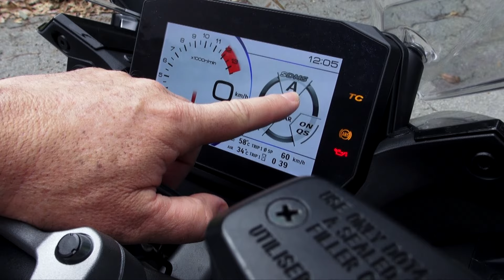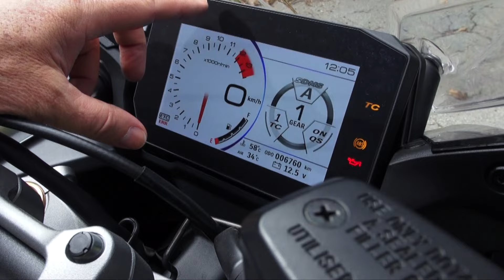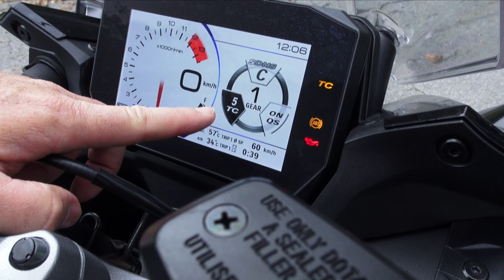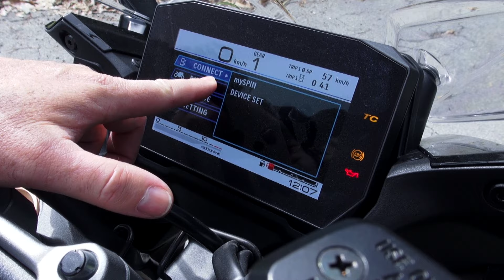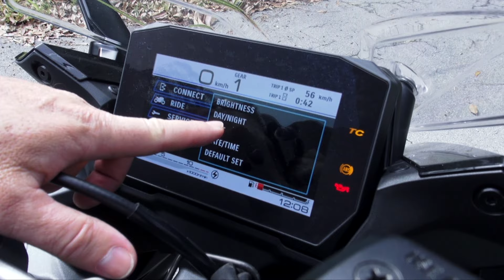TESTE - SUZUKI GSXS 1000 GT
A Suzuki GSX-S 1000GT é uma obra-prima da engenharia motociclística, reunindo um robusto arsenal tecnológico, envelopado por um design cativante e por soluções que visam fazer desta uma verdadeira globetrotter.

Sua iluminação é totalmente em LED e o destaque fica para seus faróis, que compõem uma frente de aspecto futurista e que nos transmite a ideia de um Transformer. O guidão conta com raisers que o aproxima do tronco do piloto, os quais estão apioados em coxins de borracha que minimizam as vibrações oriundas da rodagem.

Seu tanque traz linhas que conferem excelente encaixe às pernas e tem capacidade para 19 litros de gasolina, enquanto que o assento do piloto esta a somente 810 mm do solo. No total, a GSX-S 1000GT pesa 226 kg.

Seu painel é uma tela de 6,5 polegadas em TFT colorido, que permite conexão com o celular através do app MySpin.

Motor
A GSX-S 1000 GT usa um motor de quatro cilindros de 999 cm3 refrigerado a líquido, com duplo comando de válvulas no cabeçote (DOHC), derivado de sua citada irmã naked que evoluiu do antigo motor da série K5. Isso não significa que ela está presa em 2005. A GT tem acelerador ride-by-wire, que permitiu à marca oferecer ao condutor três modos de pilotagem para ajustar sua entrega de potência. Há também um controle de tração de cinco configurações, que pode ser desligado, e um quickshifter bidirecional padrão. A caixa de câmbio é, claro, de seis velocidades, com embreagem deslizante e assistida.

Segundo sua ficha técnica, a usina entrega 152 cv 11.000 rpm e torque de 10,8 kgf.m a 9.250 rpm e é curioso como a entrega de potência, mesmo no modo mais forte (A) ela se dá de forma progressiva.

Assista ao vídeo para saber mais e também, nossas impressões.

Moto Adventure, a Revista dos Melhores Motociclistas.